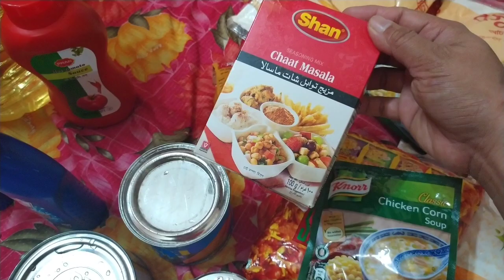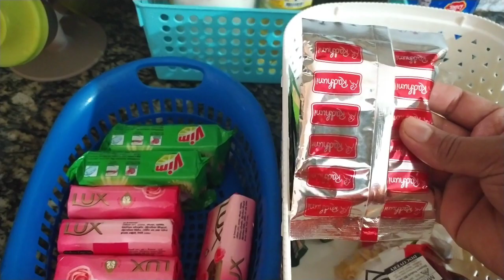বিকালে বাজার গুছালাম আর ফাস্টফুড স্টাইল এ ফ্রাইড চিকেন বার্গার বানালাম।😋😋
আসসালামুয়ালাইকুম সবাই কেমন আছেন আশা করি ভাল আছেন খুব মজার একটি রেসিপি শেয়ার করলাম আজ আপনাদের সাথে ফ্রাইড চিকেন বার্গার আমার ভিডিও ভালো লাগলে একটি লাইক দিবেন ফ্যামেলিও ফ্রেন্ডস এর সাথে শেয়ার করবেন প্লিজ আমার চ্যানেলটি সাবস্ক্রাইব করে দিবেন ধন্যবাদ।